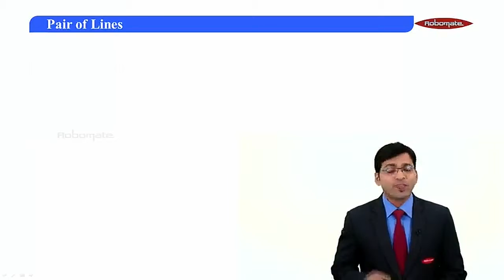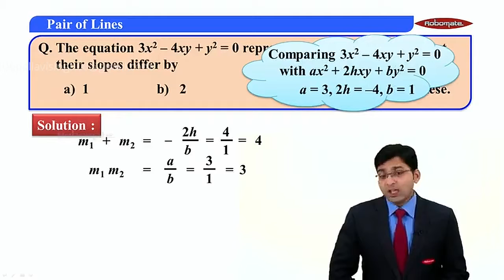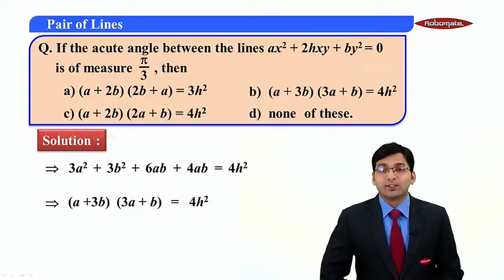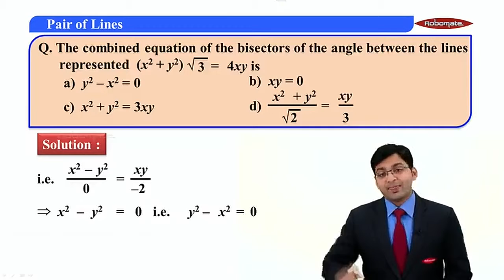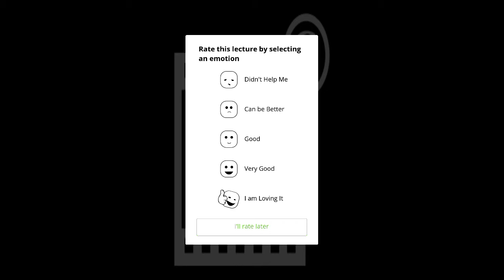Posl part 20